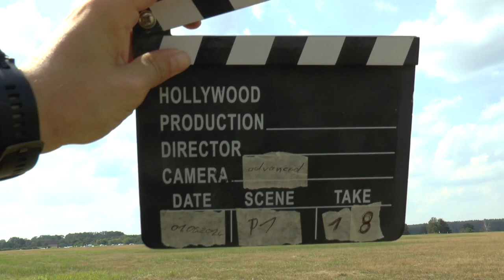WAGAC2024 P1 18 Pascal Zollikofer FreeKnown